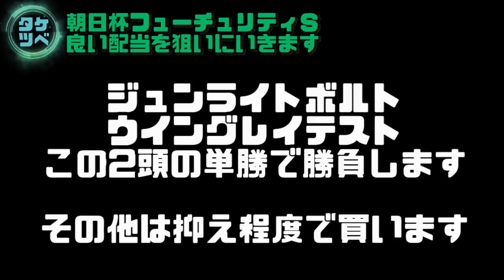朝日杯フューチュリティステークス 晴れてライトが100万ボルトで一発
---いつも暖かくご視聴いただきありがとうございます---
8:30　注目馬3頭と単勝で買う馬などの本題

競馬本の著者をしている竹内が配信したいことを配信しているチャンネルです。

朝日杯フューチュリティステークス、乗り替わりが多すぎるという話などのトーク。8:30から自分が馬券を買う馬のご紹介をしています。

【５年ぶり新刊】

「競馬予想の動画内に出ることがあるRレベルというのは
僕の著書ミリオンダラー馬券術で使っているモノとなります」

※競馬ネタは毎週欠かさずアップしていますが、競馬だけに限定したチャンネルではありません。
ましてやデータの朗読を淡々としているようなチャンネルではありません。

馬券家、競馬本著者だけではなくその他色々な分野で活動しています。
競馬以外でもご協力できることがあるかもしれません（笑）

【重要な動画】

・単勝万馬券を当てたい人は必見『回収率300％！ジャイアントキリングの法則』

---こんなことをしています(してきました)---
・競馬本の執筆
テン乗り勝負パターンの見極め方（総和社）
ミリオンダラー馬券術（ベストセラーズ）
ミリオンダラー種牡馬（ベストセラーズ）
ミリオンダラークアッドA（主婦の友社）

・連載/特集
競馬最強の法則

・出演
勝手に応援BSJ（FM愛知）
それ乗り競馬TV

・競馬以外
サッカースクールDSS WEB制作・サポート
サッカースクールERDE WEB制作・サポート
豊田TRIKE　WEB制作・サポート（株テスモ）
愛知県警発案 緊急噴射装置販売サポート

わさび屋　WEB 制作・サポート
水野誉十郎商店　WEB 制作・サポート
弁護士事務所アーヴェル WEB 制作（旧）
ステップメール大学講師（株MTS）